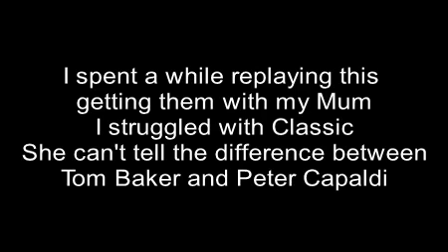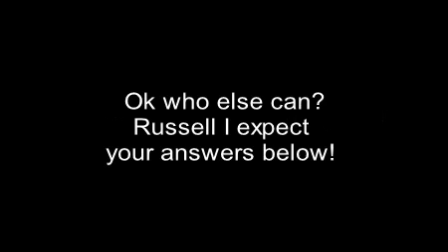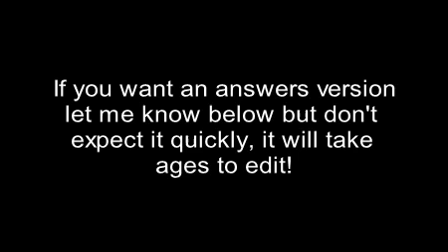BBC Radio 2 Doctor Who Audio Clips Game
This morning (21st of November 2023) Zoe Ball had David Tennant and Russell T Davis on her Radio 2 Breakfast Show. This was the intro of clips put together by the BBC Radio 2 Team.
All audio belongs to the BBC.
Have fun and answers in the comments